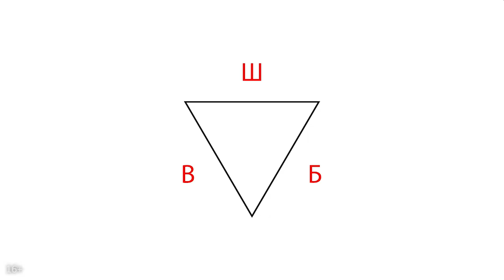Отказали в монетизации из-за нарушений авторских прав! Продолжать или начать с нуля?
Вы движетесь к своей заветной цели — монетизации блога, но вдруг YouTube отказал Вам в этом, ссылаясь на нарушения авторских прав? Что может скрываться за этой формулировкой? Означает ли это, что Вам придется создавать новый канал или можно исправить ситуацию? Продюсер YouTube-канала Александр Некрашевич поделится своим опытом и расскажет, как добиться монетизации блога.